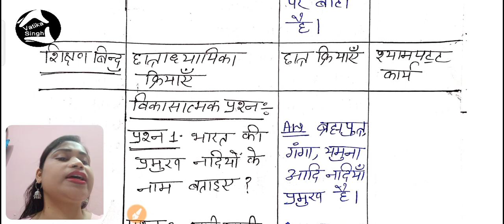सामाजिक विज्ञान पाठ योजना ( Lesson plan )प्रकरण- नदियां || VATIKA SINGH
B.ED, BTC, D.EL.ED SOCIAL STUDY LESSON PLAN.
here you get social study lesson plan in hindi... you can also download these lesson plan from my blogger.. link given in the description box

डिस्क्रिप्शन बॉक्स में मैंने पाठ योजना की लिंक दे रखी है आप वहां से डाउनलोड कर सकते।